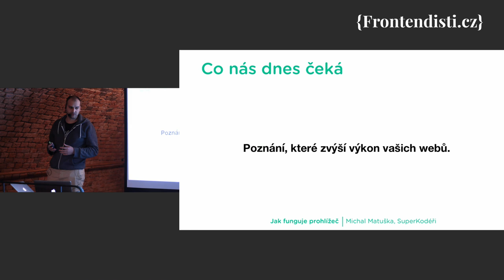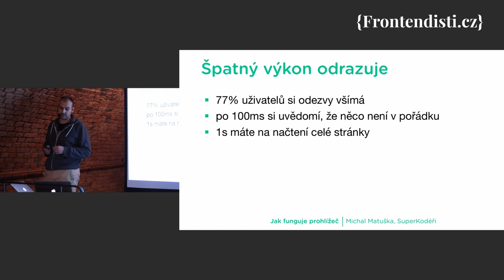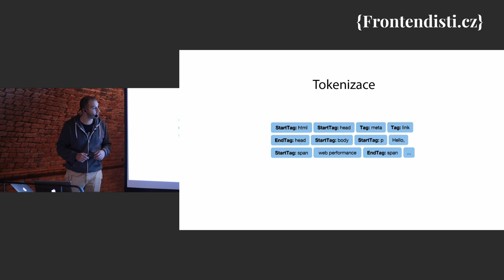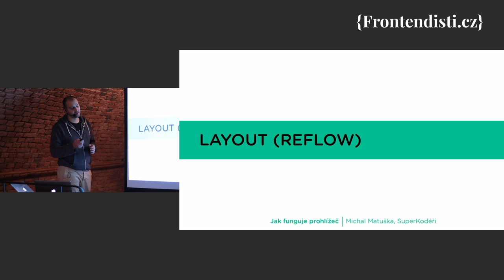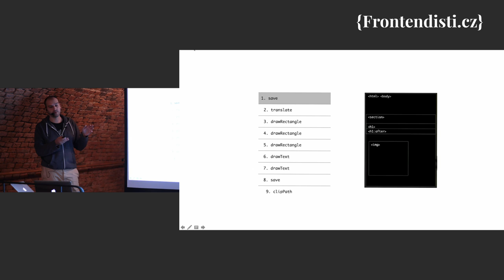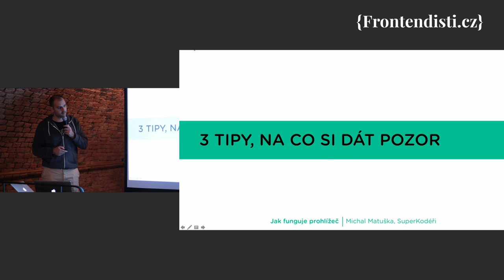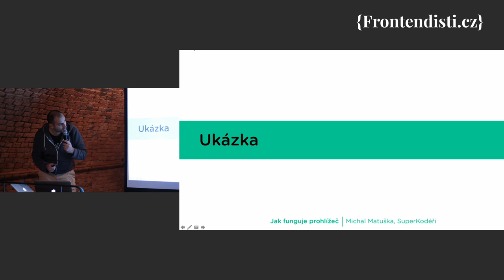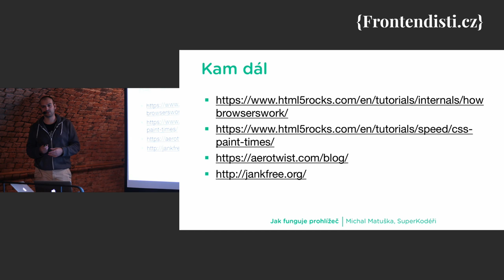Michal Matuška: Opravdu víš, co se ti tam děje?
Prohlížeč na pozadí dělá spoustu práce, která i pro většinu front-end vývojářů zůstává skrytá. Snažit se optimalizovat výkon bez těchto znalostí je pomalá a většinou i zbytečná práce. Už ale být nemusí!